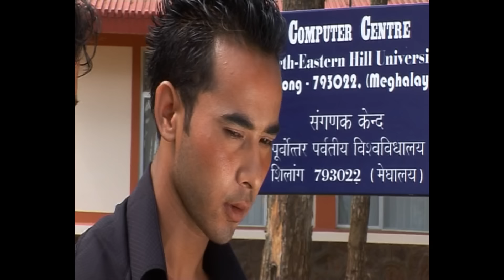Adona : A Khasi Film by Rana Kharkongor (Part 2) / A Musical Love Story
Follow the link below and try the binocular from Amazon.
I have bought and used it